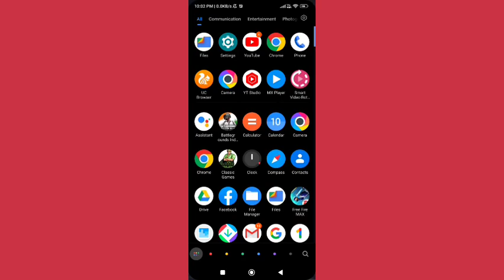Poco x3 ad service, Poco X3 me ad service set kaise kare